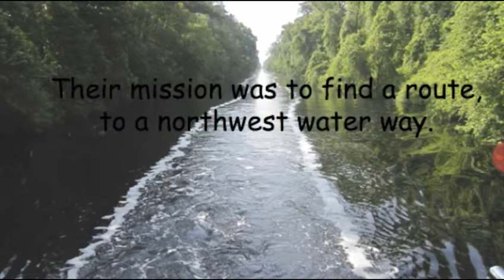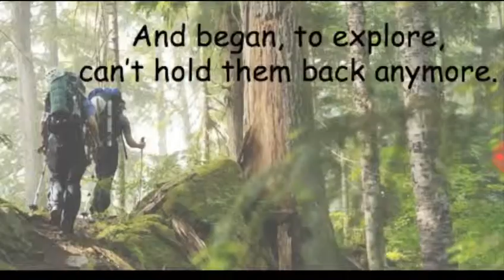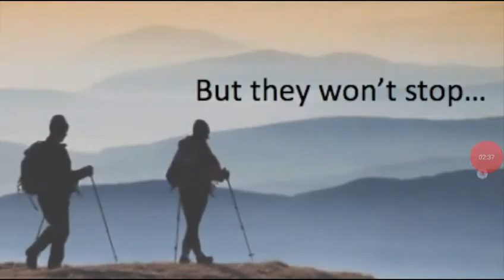March 16, 2019